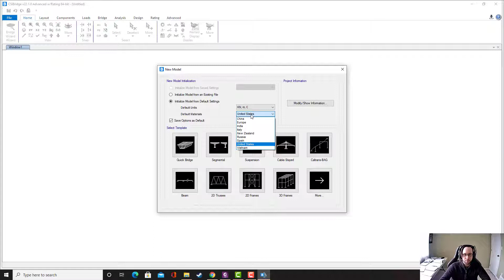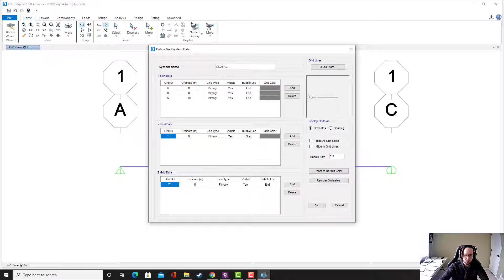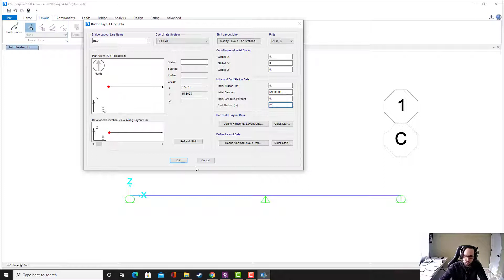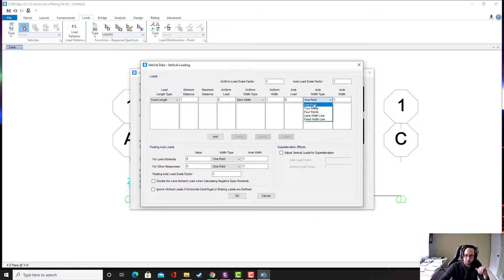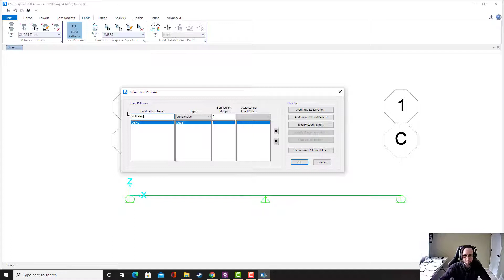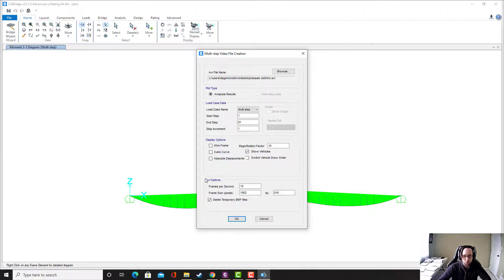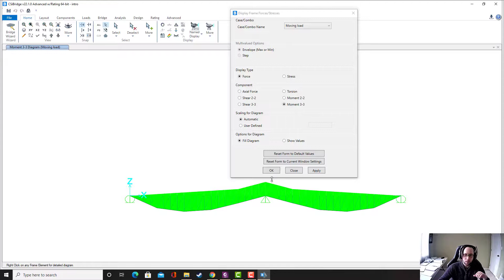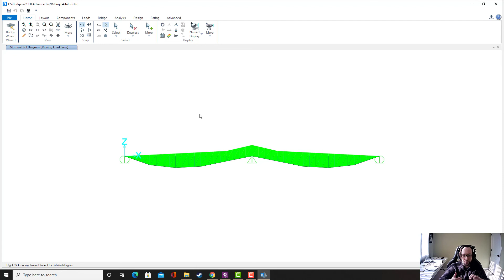Introduction CSiBridge - poutre équivalente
GCF411 - Conception et évaluation des ponts
Introduction à CSiBridge et concept de poutre équivalente pour méthode simplifié selon la norme CSA-S6